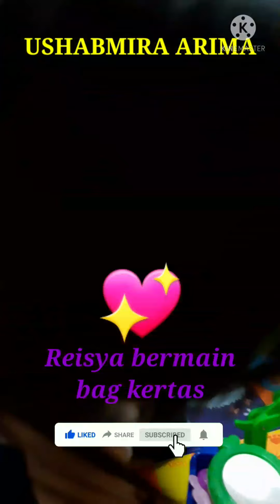Reisya bermain bag kertas ushabmira arima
Banyak banyak trimakasih kepada sahabat semua yang sudah nonton dan support channel ushabmira arima semoga channel anda juga bertambah maju amin 🤲🤝
   Sekali lagi ushabmira arima mengucapkan banyak trimakasih 🤝